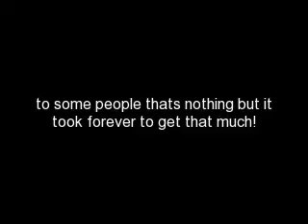THANK YOU SUBSCRIBERS!